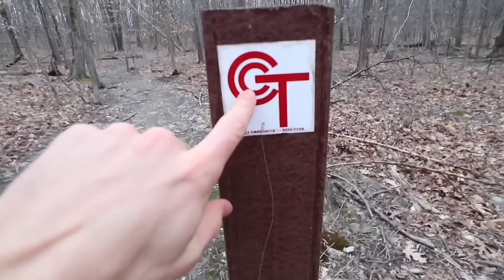SEARCHING FOR STEPHEN SHARER (HAUNTED ABANDONED HOUSE 😱)